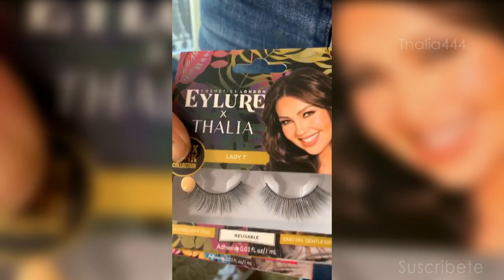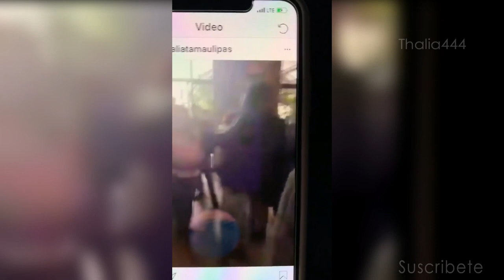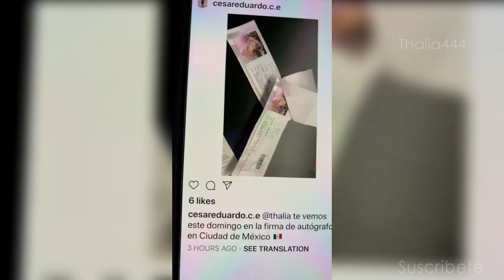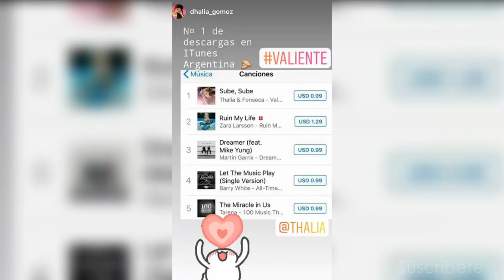Thalia trae su línea de ropa a México